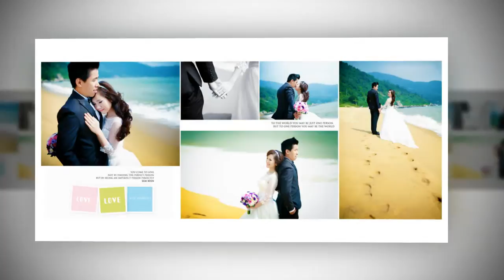PRE-WEDDING ACAM PK & NHOX PK ♥♥♥ 2 days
2 days for shooting at :
- Da Nang city
- Hội An Ancient Town
- Lăng Cô township

Ekip: Lê Anh Wedding
♥ Add:  131 Nguyễn Chí Thanh street
Hải Châu district, Đà Nẵng City.